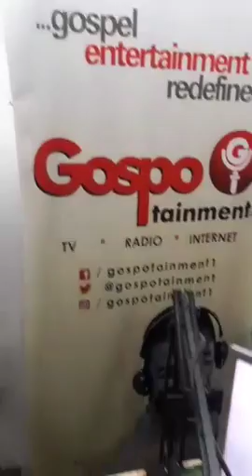A new generation is risen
Matthew2414Show 05/12/2018

At a time of great chaos, a new generation is risen, who points the people of God back to the basics of our eternal engagement in the world.